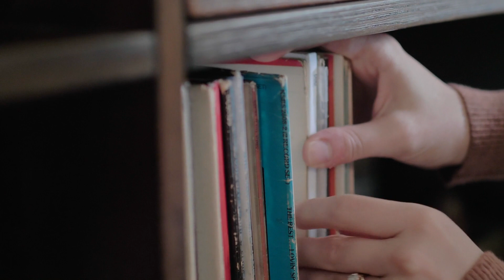A group of friends exploring an abandoned mansion with a dark past [Royalty-Free Music. Free Down...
🎶🎥 The soundtrack's mysterious and scary moods, along with its choir and main title elements, would be a perfect fit for a video featuring a vintage and creepy location with a haunting history. 🌟 Do you feel the harmony? If the soundtrack vibes perfectly with our video's theme, show your love with a 👍 Like! If not, let us know by hitting the 👎 Dislike. Your feedback shapes our tunes and views!

00:00:00 Violin Home Concert
00:00:24 Retro Girl
00:00:48 Gladiators Marching On Battlefield
00:01:12 Works Like Clockwork
00:01:36 Playing records